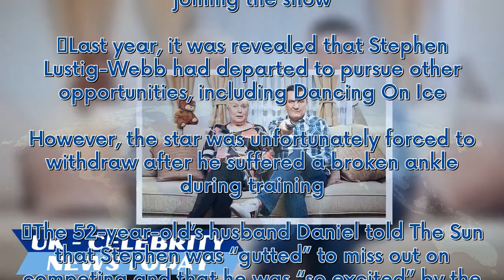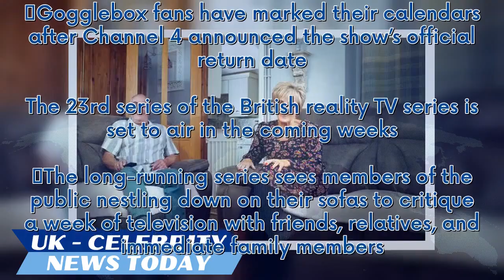Gogglebox confirms start date of Channel 4 series after two-month hiatus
Gogglebox fans have marked their calendars after Channel 4 announced the show’s official return date. The 23rd series of the British reality TV series is set to air in the coming weeks. The long-running series sees members of the public nestling down on their sofas to critique a week of television with friends, relatives, and immediate family members. The 22nd outing of Gogglebox came to a close back in early January and since then viewers have been watching the Best of 2023 episode and the Chr...